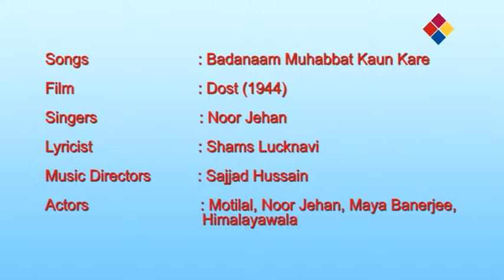Badanaam Muhabbat Kaun Kare | Dost 1944 | Noor Jehan